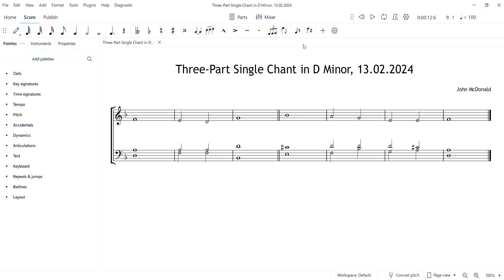Three-Part Single Chant in D Minor by John McDonald, 13.02.2024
Anglican chant composed on Tuesday 13th February 2024